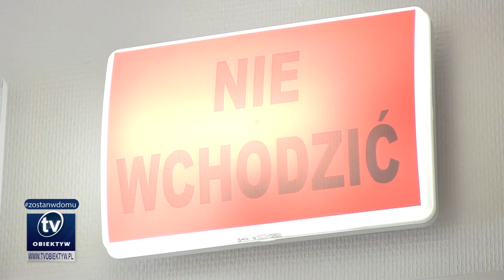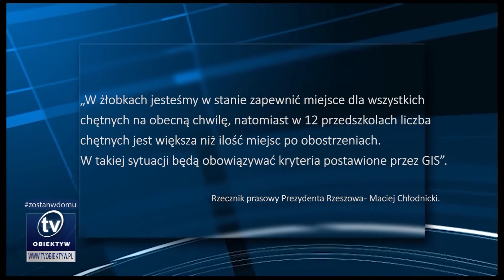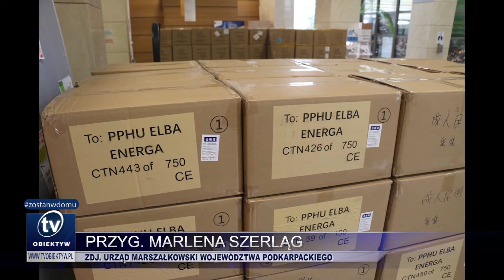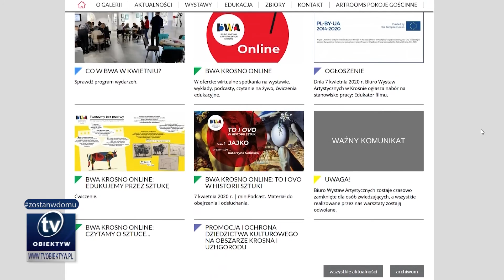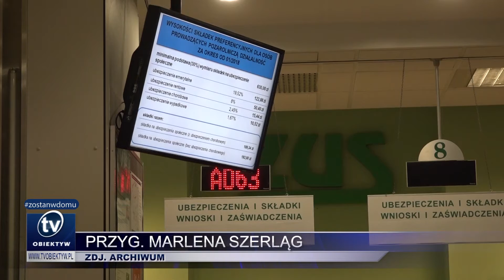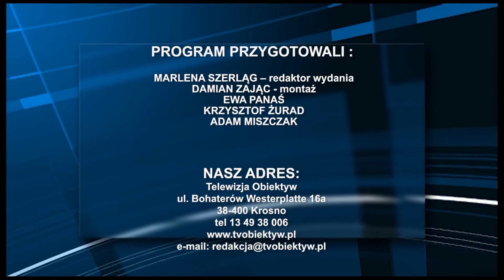Serwis informacyjny 2020-05-05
Wzrosła liczba zakażonych w regionie, Obchody Święta Konstytucji 3 Maja, Podkarpacka policja podsumowała długi weekend majowy, Podkarpackie samorządy podejmują decyzję w sprawie otwarcia żłobków i przedszkoli, 700 tys. maseczek ochronnych trafi do ponad 70 podkarpackich instytucji, Niektóre instytucje kultury wznawiają działalność, Dodatkowy zasiłek opiekuńczy wydłużony na kolejny okres